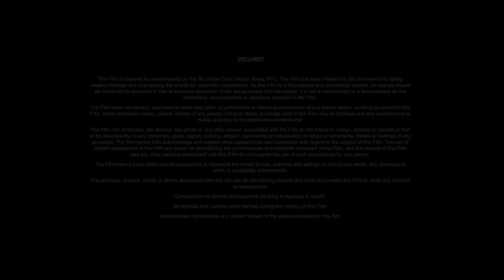Wicked: Part Two (2025) Movie | Cynthia Erivo, Ariana Grande, Jeff | Review And Facts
Wicked: Part Two[1] is an upcoming American musical fantasy film directed by Jon M. Chu and written by Winnie Holzman. The sequel to Wicked (2024) it is the second of a two-part film adaptation of the stage musical of the same name by Stephen Schwartz and Holzman which in turn was based on the 1995 novel of the same name by Gregory Maguire. The film stars